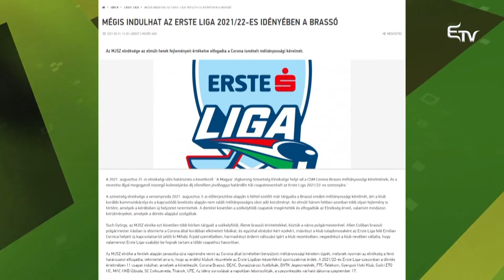Zöld utat kapott a Brassói Corona – Erdélyi Magyar Televízió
Mégis indulhat a Brassói Corona az Erste Liga 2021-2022-es idényében, miután a Magyar Jégkorong Szövetség elnöksége kedden elfogadta a klub ismételt méltányossági kérelmét. A szezonkezdés várható dátuma szeptember 17.